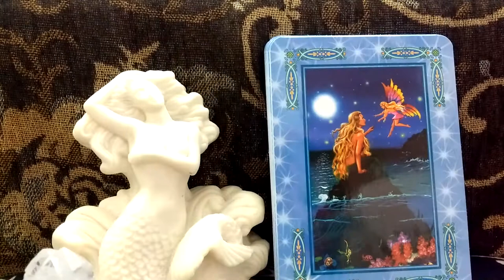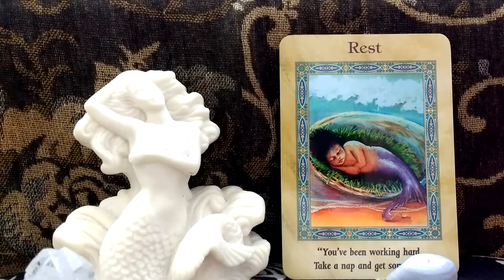Daily Oracle Card Reading 28th May REST Magical Mermaids and Dolphins Angel tarot all signs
Daily Oracle Reading for the 6th October Goddess Oracle

Love, and Magical Mermaid and Dolphin mermaBlessings Fairy Willow

With the aid of my spirit guides I tune into the cosmic energy of the universe to give daily oracle readings 🕊️This reading is for the n
next 24 hours in all time zones

Magical Mermaids and Dolphins Oracle Cards Doreen Virtue.